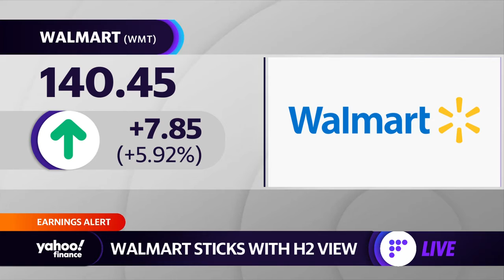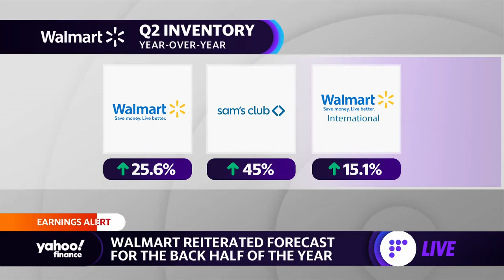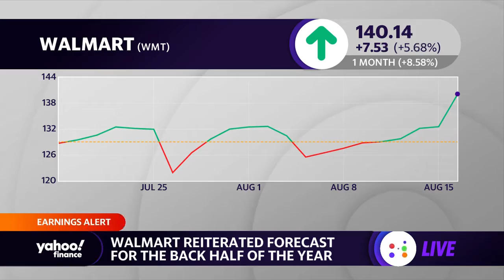Walmart earnings: Sam’s Club sees record members amid inflation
Yahoo Finance Live anchors discuss notable takeaways from Walmart earnings.